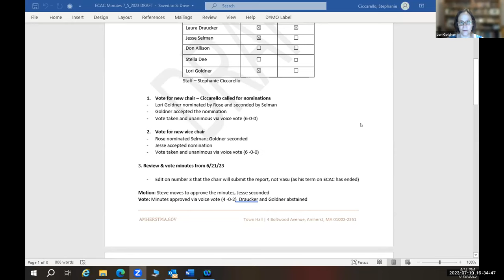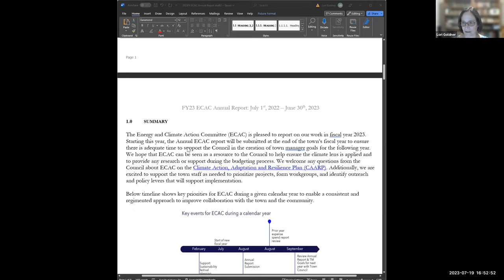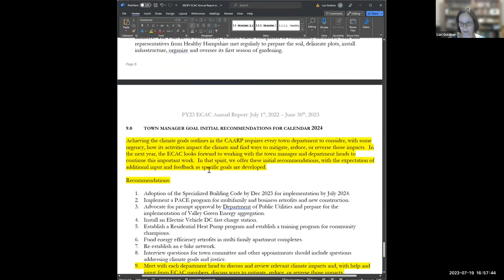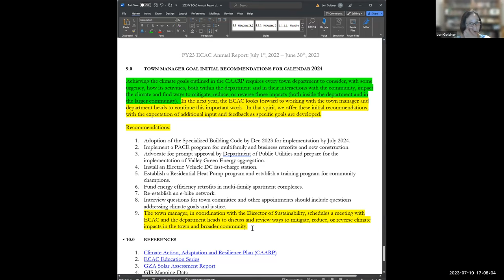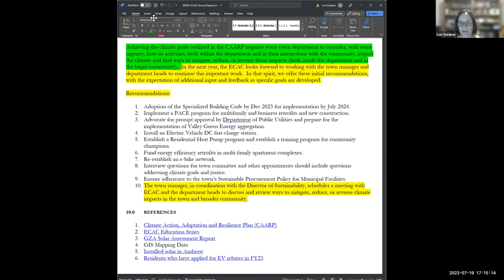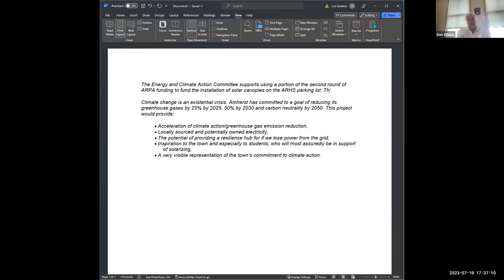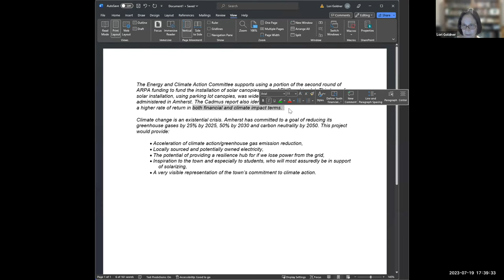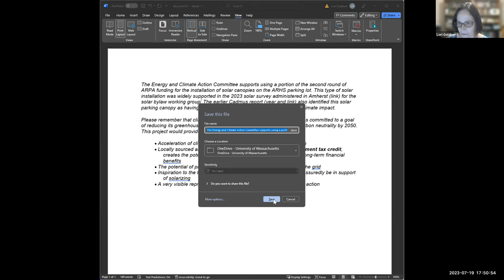Energy and Climate Action Committee Meeting Jul 19, 2023